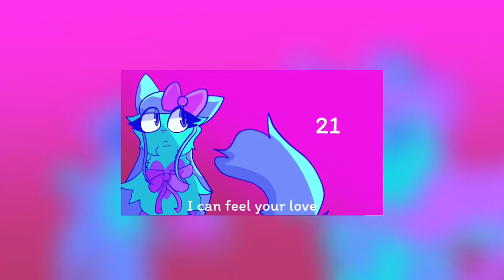2 map parts (Lemon Boy, Deja Vu)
Oh look me actually working the map parts I took!😀
➳ CHARACTERS: Himiko, Tenko
➳ FANDOM: DRV3
➳ PROGRAMS: IbisPaint (drawing) , Videoleap (editing) , Alight motion (editing)
➳ TOOLS: Apple Pencil, IPad Pro (11 inch)
➳ TIME TAKE: 3 hours
➳ CHARACTERS: (left to right) Fuyuhiko, Kazuichi, Nagito, Akane, Hajime.